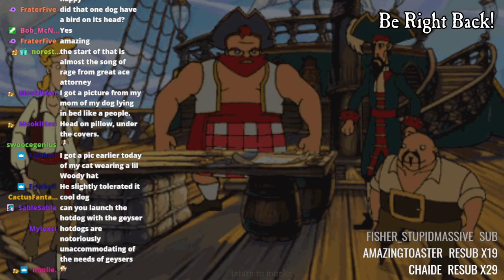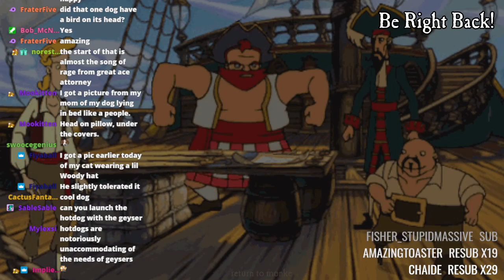Pupperazzi 100% All Achievements